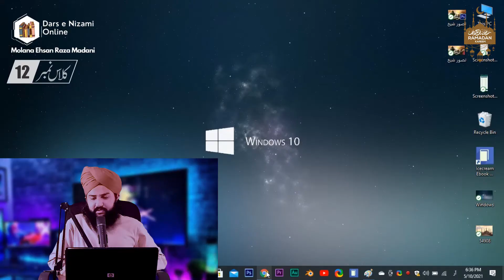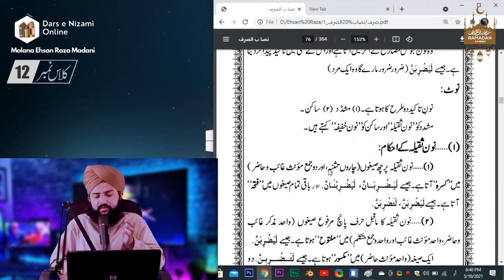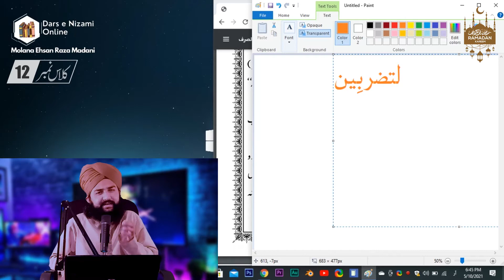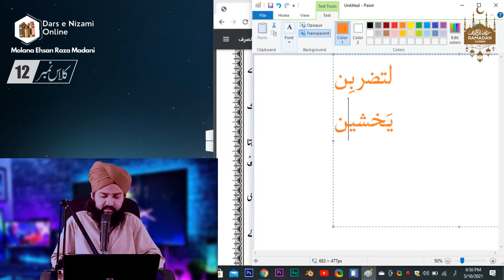Nisab Ul Sarf Sabaq No 12 Free Dars e Nizami Alim Course Online Classes Molana Ehsan Raza Madani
Dars e Nizami (Alim Course) Online Complete Alim Course Free

Salaam
Welcome To "Molana Ehsan Raza Madani" Official Youtube Channel
Or Yaqenan Ap Yahan Online Darse Nizami Course k liy ay hain...
Sab se Pehly to pta hona chahiy k Dars e Nizami Kia He?
Alim Course Ya Alima Course Ka Dosra Name Hai Darse Nizami Course.
Jis me ham Different Islamic Topics ki  Study Karty Hain
Jesa k "Quran" "Hadith" "Tafseer" "Usool e Tafseer" "Usool e Hadith" "Fiqah" "Usool e Fiqah" "Sarf" "Nahw" "Mantiq (Logic)" "Balagat" Or "Tasawuf" etc...
Urdu Dars e Nizami Ya Urdu Alim Course k liy Arabic Grammar ko b Aalim Course me Dakhil kia gya hai

الحمد للہ Me Darse Nizami Online Course Ki videos upload kar raha hon. Daily Dars e Nizami Ki Video Upload Karne ka irada hai Magar Kabi Kabi Late B Ho Jati Hai.

Dars e nizami online Karna Ya dars e nizami k lectures video ki soorat me hasil kar k alim course karna un k liy faida Mand Sabit Ho ga jo Phisicaly Kisi Madrasa Me ja kar darse nizami ni kar sakty

Darse Nizami Books Download karne k liy Website Visit kren
Dars e Nizami Course ki Books Download krne k liy meri malomat me is se Best Koi Website Ni hai...

darse nizami online,
darsi nizami,
online darse nizami,
dars e nizami app,,
dars e quran,
dars e nizami books,
dars e nizami class,
dars e nizami kya hai,
alimiyah course,
online alimiyah course,
alimiyat course,
course,
aalima course,
darse nizami course,
alima,
aalim ka course,
alim course in english,
alima full course,
alima course in urdu,
complete alima course,
alima course in english,
free alim course,
aalimah course